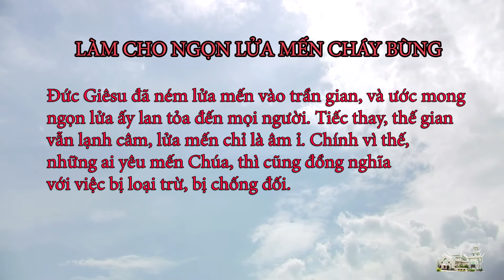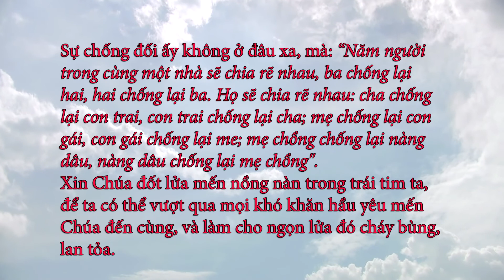Suy niệm Lời Chúa ngày 22.10.2020: Làm cho ngọn lửa mến cháy bùng